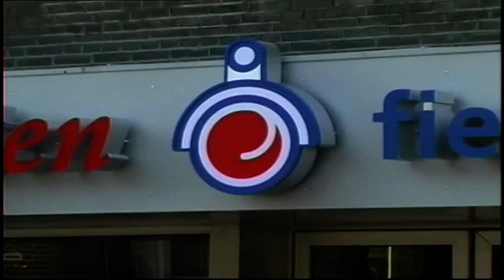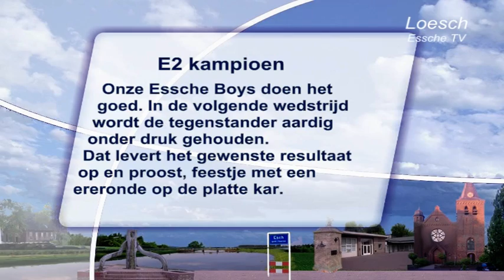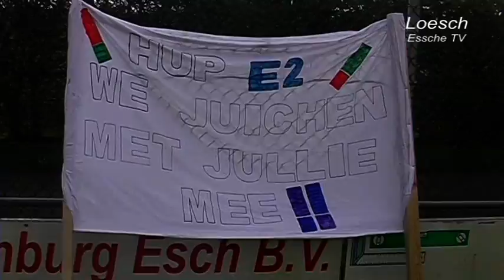2012 04 29 Essche Boys E2 Kampioen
Onze Essche Boys doen het goed. In de volgende wedstrijd wordt de tegenstander aardig onder druk gehouden. Dat levert het gewenste resultaat op en proost, feestje met een ereronde op de platte kar.